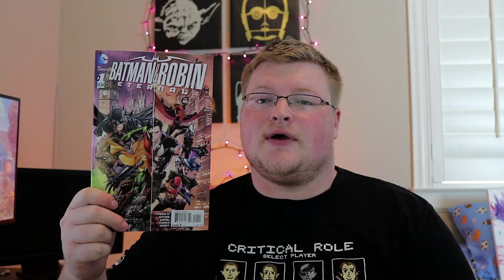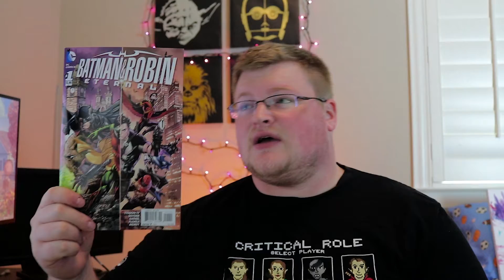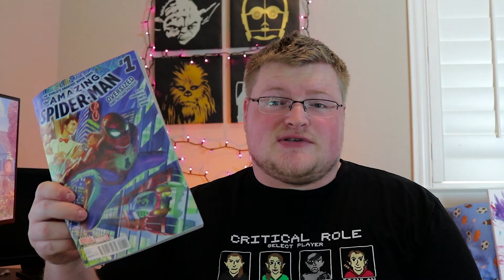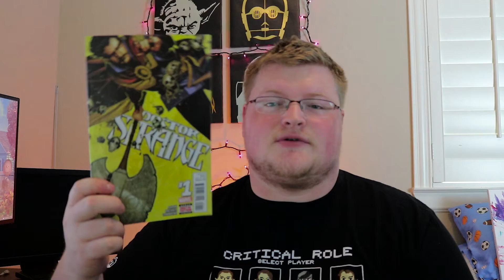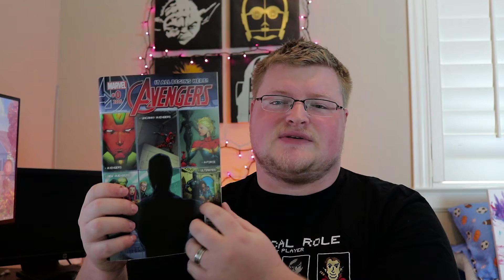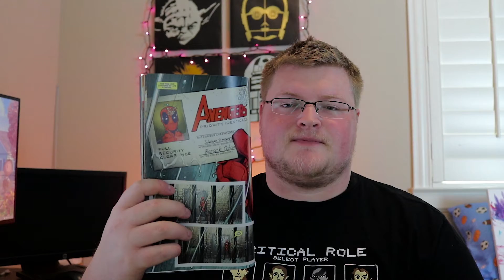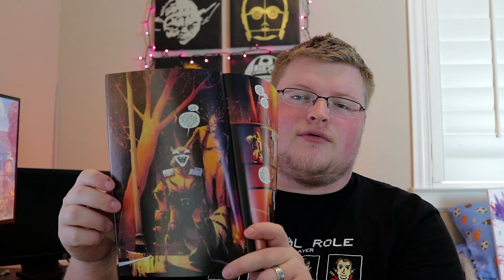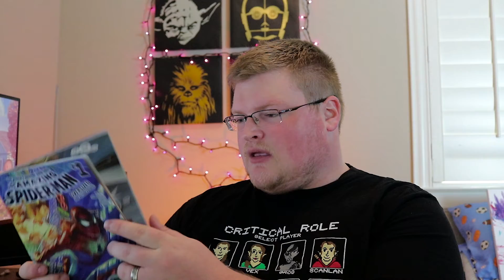Geek Haul Weekly | #1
This week I introduce my weekly series, my Geek Haul. It'll be a weekly show where I talk about comics, games, and other things I get that might show up for review on the channel or just for fun. This week I take a look at a LOT of 1s and first editions for the upcoming Marvel Universe as well as the new Batman and Robin Eternal. I also share what comics I got for my wife to read. Finally, I grabbed a Google Chromecast this weekend and can't wait to play with it either.

You can find me hanging out over at the Geek and Sundry Twitch channel

Music used with permission from Logan of teksyndicate.com. Check it out